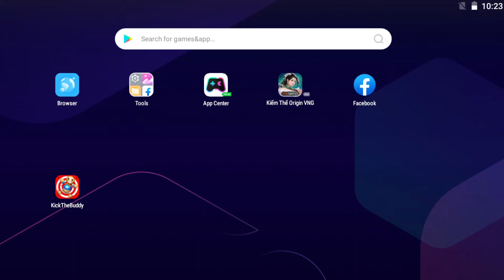Camera woman Vs Scary Meat Grinder 🎯 Kick The Buddy NEW 2023🎯